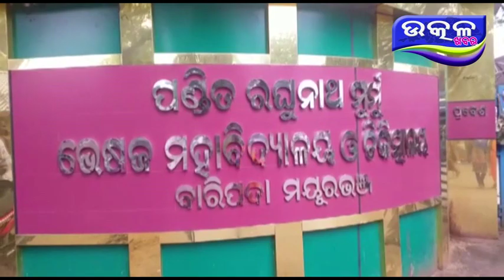ଭଞ୍ଜ ସେନା ର ପ୍ରତିବାଦ - Ajira Odisha Utkal Khabara